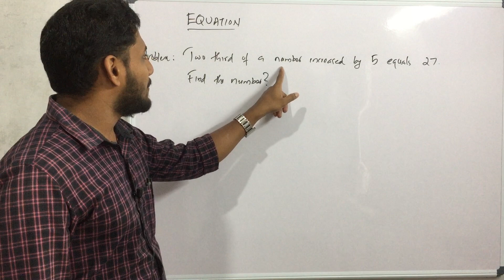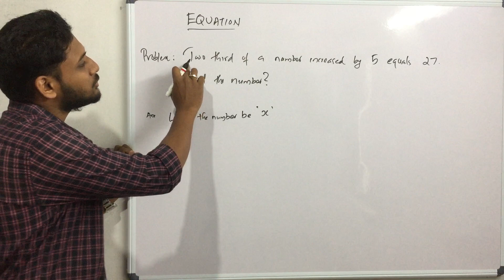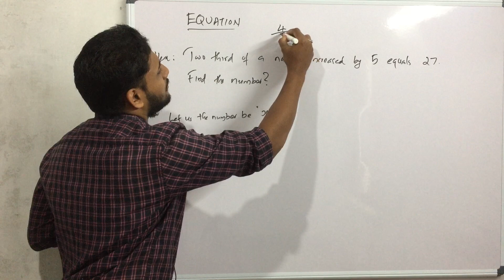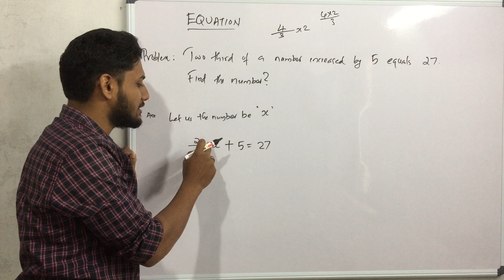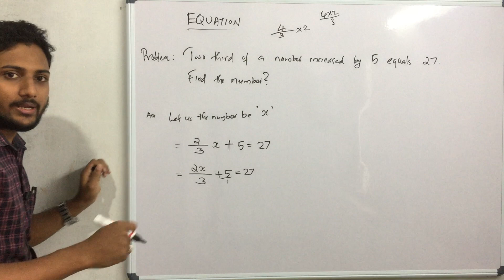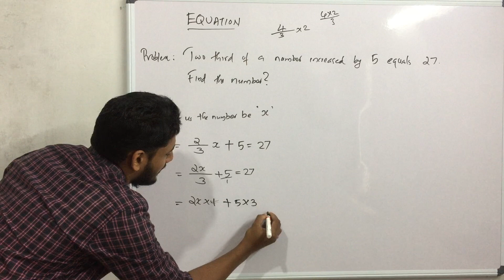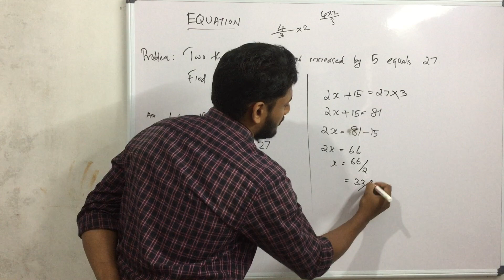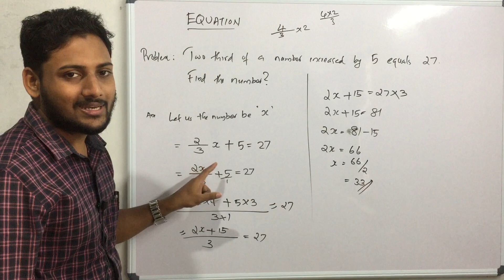Solution of Linear equation with one unknown| BNS/BNM in Malayalam| BCom/BBA/10th Calicut University